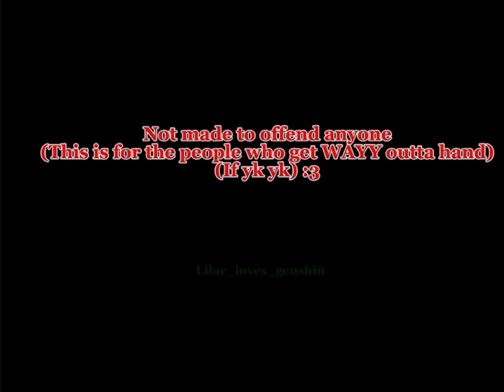Senpai😌|ft.raiden zhongli| gacha x genshin